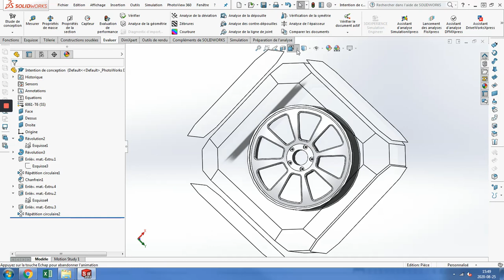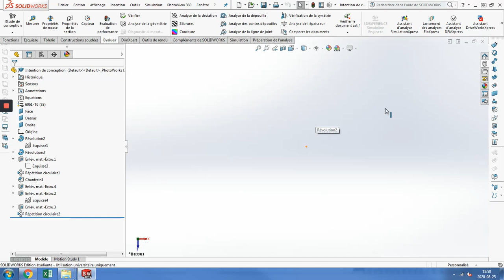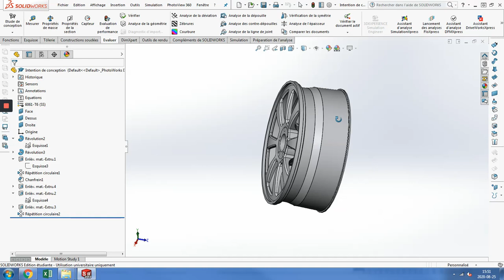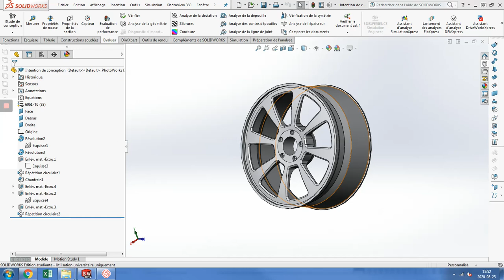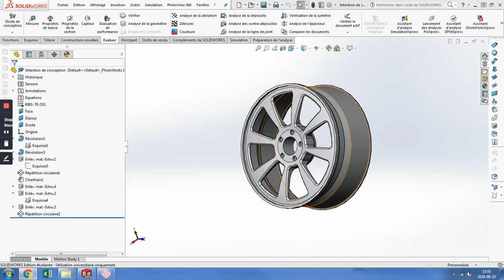CAO1 - C01 - Manipulation des vues - Solidworks